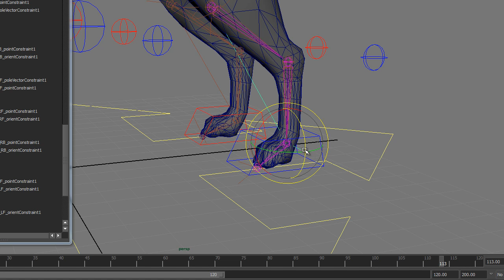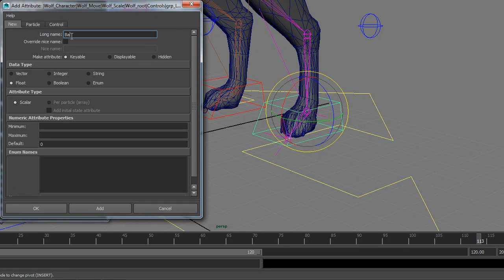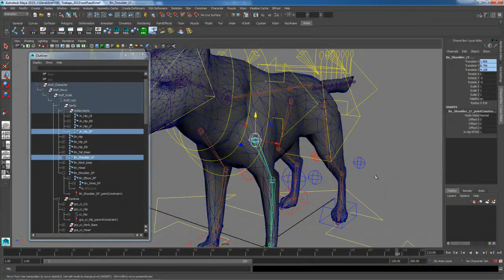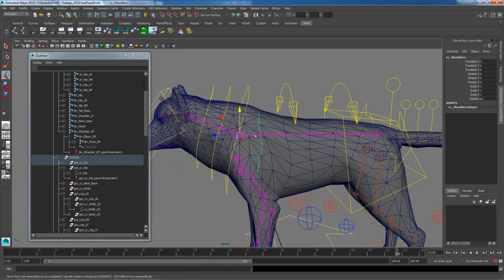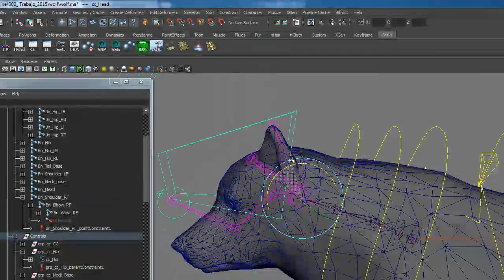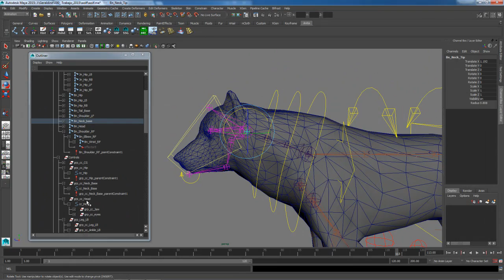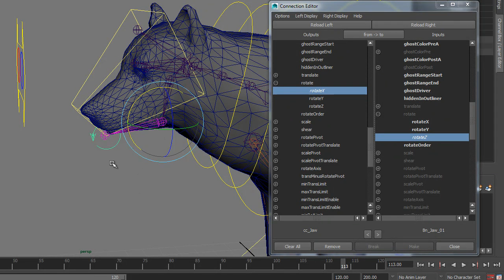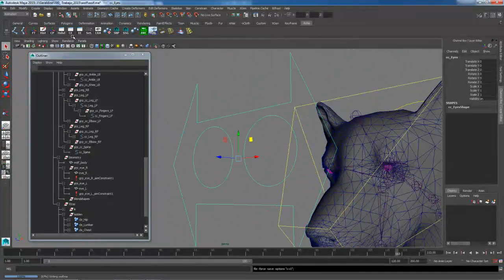Rigging cuadrúpedo - Constrains Cabeza y Ojos